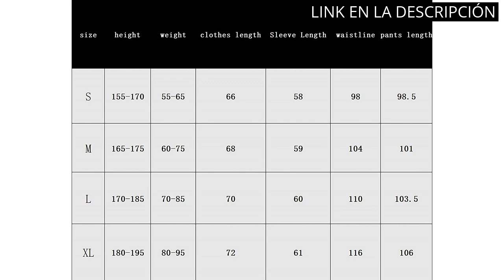【CHANDAL REAL MADRID】Los 6 mejores chandales del Real Madrid para lucir como un verdadero fanático 🤓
✋  Aquí están los 6 mejores chandales del real madrid para lucir como un verdadero fanático disponibles en el mercado.

🔽🔽🔽 ENLACES DE COMPRA CHANDAL REAL MADRID 🔽🔽🔽

1) adidas M 3s Ft Tt Ts Tracksuit Hombre

2) Negro Madrid Traje de Entrenamiento de Fútbol Sudadera para Hombre Camiseta de Fútbol Chándales de Manga Larga Top+Pantalones，Para Actividades al Aire Libre

3) GUILFF Blanco Madrid Traje de Entrenamiento de Fútbol Sudadera para Hombre Camiseta de Fútbol Chándales de Manga Para Actividades al Aire Libre

4) Morefootballs - Chándal oficial del Real Madrid para hombre - Temporada 21/22 - Chaqueta de manga larga blanca y azul - Cárdigan para entrenamiento de fútbol

5) Real Madrid RM UCL Champ Y Camiseta Bebé-Niños

6) adidas Real Pre Y Chaqueta Unisex niños

00:00 - Intro
00:06 - 1) adidas M 3s Ft Tt Ts Tracksuit Hombre...
00:39 - 2) Negro Madrid Traje de Entrenamiento de Fútbol Sudadera...
01:13 - 3) GUILFF Blanco Madrid Traje de Entrenamiento de Fútbol...
01:47 - 4) Morefootballs - Chándal oficial del Real Madrid para...
02:18 - 5) Real Madrid RM UCL Champ Y Camiseta Bebé-Niños...
02:49 - 6) adidas Real Pre Y Chaqueta Unisex niños...
03:17 - Outro